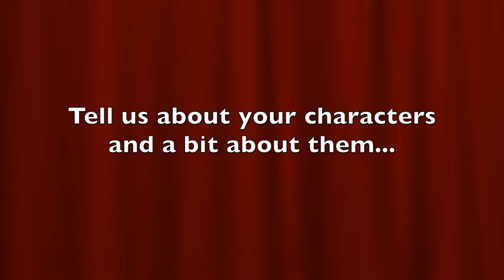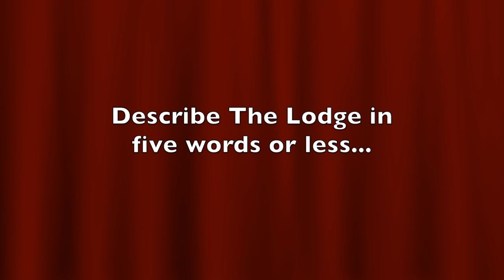Interview: Sophie Simnett + Thomas Doherty + Luke Newton | The Lodge (The Fan Carpet)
Lead Actress Sophie Simnett and Actors  Thomas Doherty + Luke Newton talk about their new Disney series The Lodge.

The story follows Skye who is trying to use her new location to make a fresh start following the death of her mother. However, Skye’s new life will not be without complications as she navigates the everyday pressures of life as a teen; from making friends and ‘frenemies’, to a love triangle and a mystery that will shake her world. With nine original songs music is integral to the telling of this story, the central theme of which focuses on courage and staying truthful to who you are.